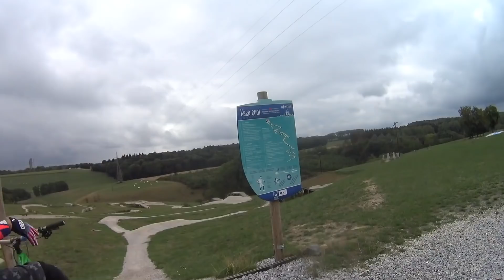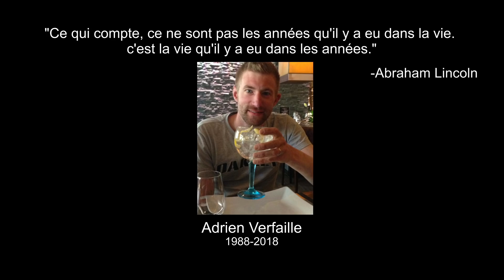On s'envole au bike park. Enduro #1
On test le Bike Park de l'Eau D'Heure, c’était génial. Je commence a déconnecter le cerveau ;)

R.I.P Adrien.
VTT cube ltd race 29" 2017
Camera sony hdr as200v

Instagram: vtt xc avec un mec normal